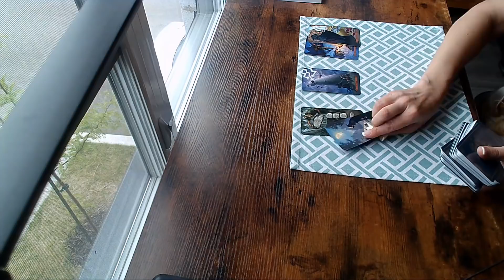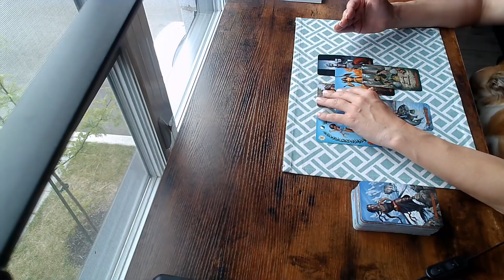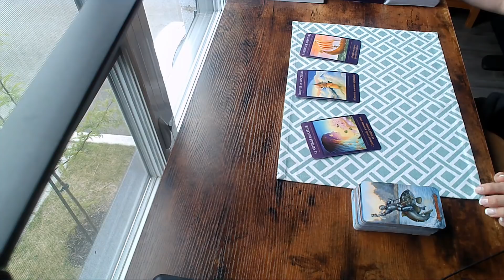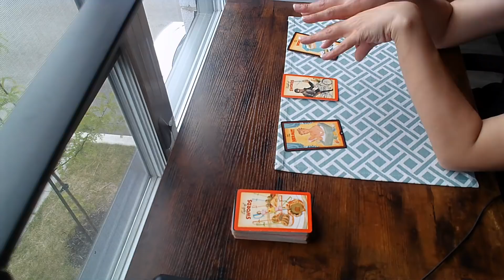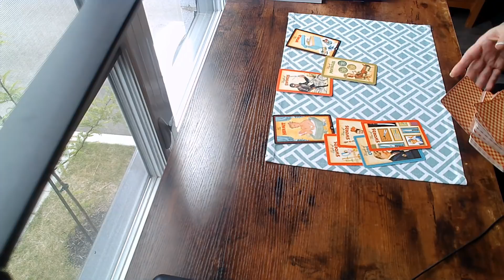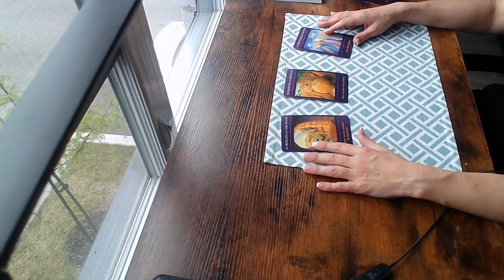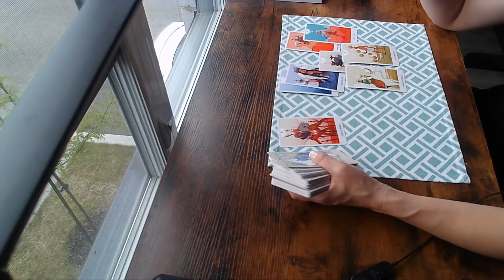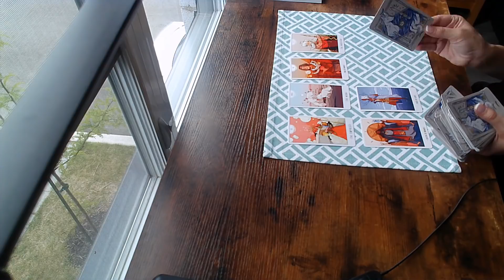Tirage à choix : Cette relation dépasseras t-elle le stade amitié pour l'amour ?